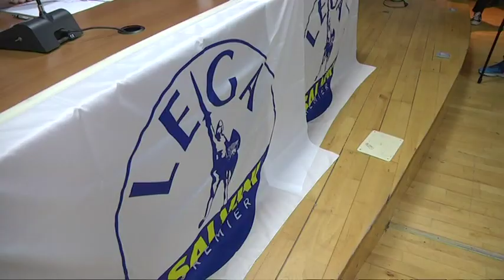Abruzzo – Fabrizio Di Stefano aderisce alla Lega